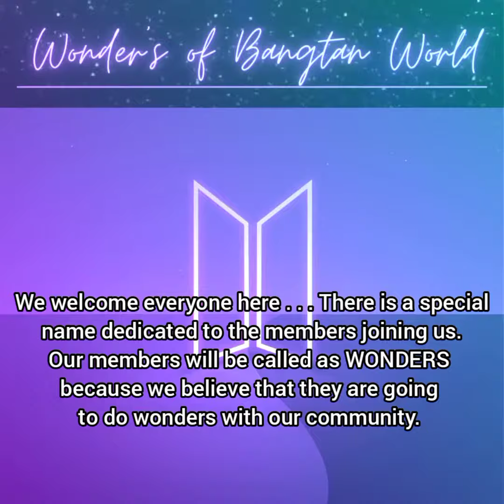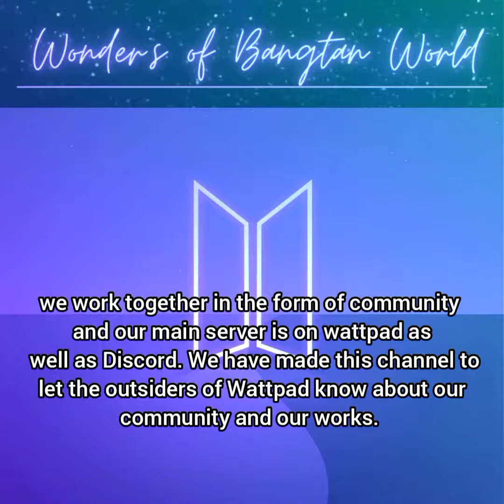Wonders of Bangtan's World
WBW stands for Wonders of Bangtan's world. We are ARMY, BTS call us the light, stars and wonder of their purple ocean so yeah, we are the Wonders of Bangtan's World.

We are gathered here to collect other jewels too to give them a chance to show their wonders.
Our upcoming projects on YouTube:
1- Trailer shop
2- Thumbnail shop
3- BTS news
4- Awards
5- Writing contest
6- Video editing tutorials
7- Guide on how to write fanfictions on YouTube.
8- Tips to improve your writing style.
Our main location is wattpad, follow us there as our community works in Discord server.